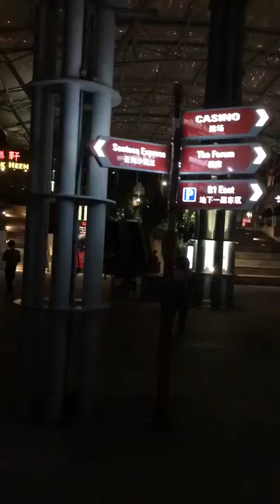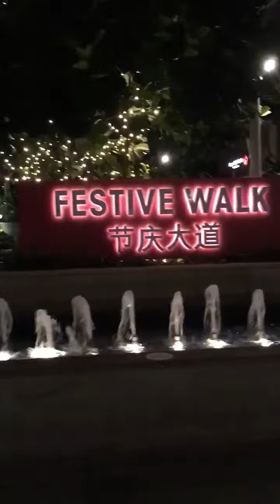Universal studio SG